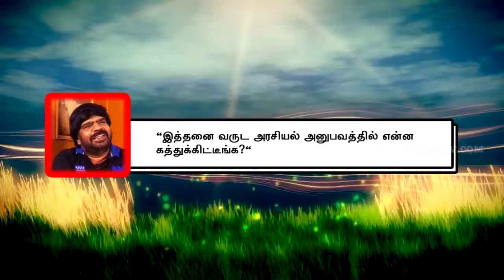T Rajendhar Vikatan Medai part 3